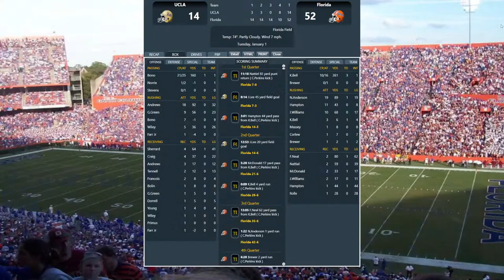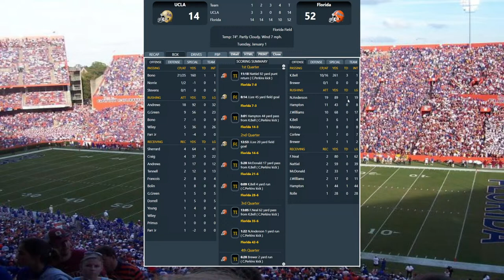Second and Ten Football - College Football 1984 sixteen team Playoff UCLA #14 vs Florida #3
What if there was a 16 team Playoff in College Football in 1984
well we have it now   I have taken the top 16 teams at the end of the
1984 college football ball season before the Bowl Games and here they are
BYU
OKLAHOMA
FLORIDA
WASHINGTON
NEBRASKA
OHIO ST
SOUTH CAROLINA
BOSTON COLLEGE
OKLAHOMA ST
SMU
LSU
MARYLAND
MIAMI
UCLA
FLORIDA ST
AUBURN
I will be playing as the visiting team the lower seed except for Boston College
so lets see if BYU can repeat as Champs in a Playoff system
Up next kickoff UCLA vs Florida